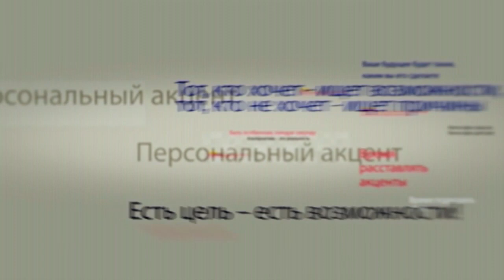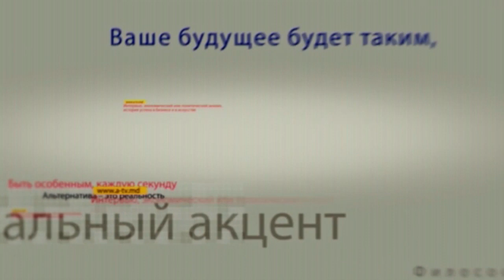Елена Мизулина в программе «Персональный акцент»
Столица Молдовы в эти дни принимает гостей Всемирного конгресса семей. По инициативе главы государства Игоря Додона  и при поддержке президента благотворительного фонда первой леди Галины Додон «Din suflet» американская организация Всемирный конгресс семей и Международная организация по вопросам семьи  решила провести очередной ежегодный конгресс  в Кишиневе. В этом мероприятии приняли  участие представители более чем 50 стран мира. В нашей студии представитель Российской Федерации - зампред комитета Совета Федерации по конституционному законодательству, сенатор  Елена Борисовна Мизулина.